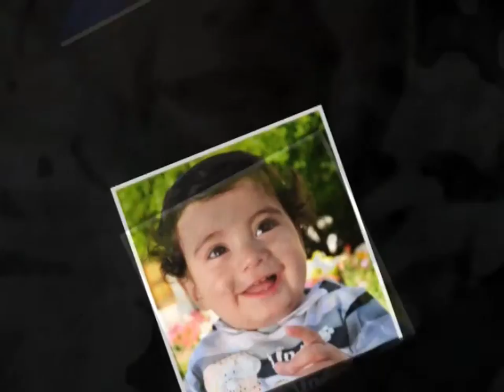VIDEO EMOTIVO 03 JESÚS TOMÁS.avi